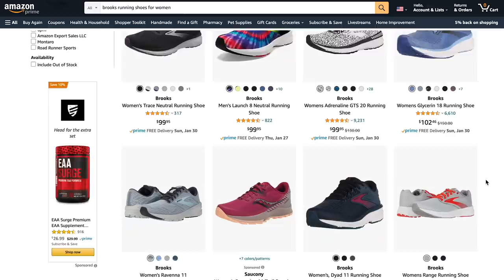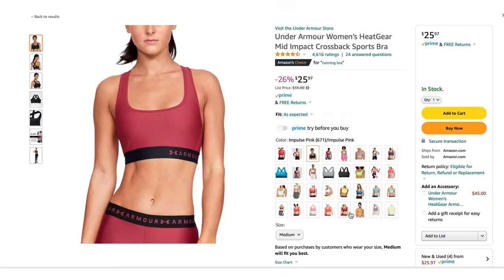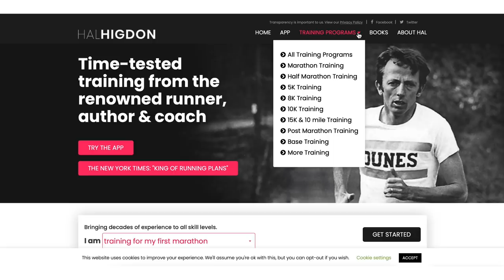HOW TO BECOME A RUNNER | COUCH TO 5K | FITNESS FRIDAY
Welcome to fitness Friday! I did the couch to 5K program back in 2009 when I decided to transition from being a couch potato to a runner. It was a long process but somewhere along the way I became a runner and you can too!

Running Belt
Champion Sports Bra
Under Armour Crossback Bra

OR text "frugalfitmom" to 500-500

00:00 Intro
00:40 Couch to 5K program
3:35 Running Shoes
5:00 Sports Bras
7:38 Music
9:00 Yes, you can